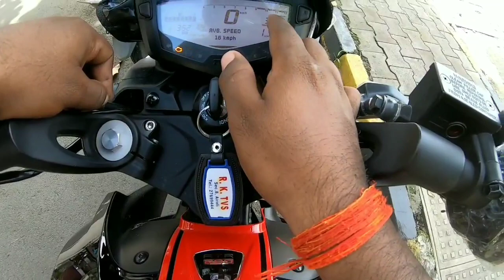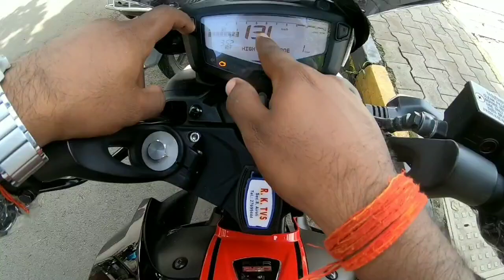TVS Apache RTR 200 BS6 Top Speed after 1st service | 136 Top Speed of Apache 200 |Shocking Result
This video is of Apache RTR 200 BS6  Top Speed after 1st service , i was little upset with the results but I think my bike will perform more Well After 2nd service